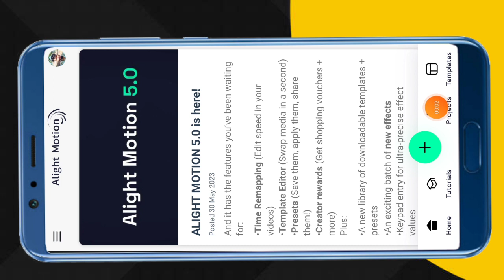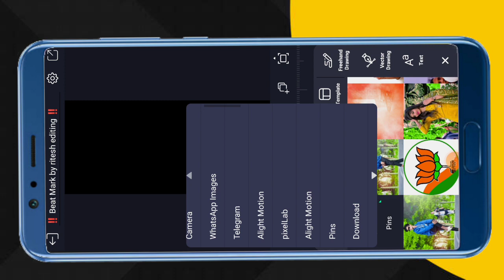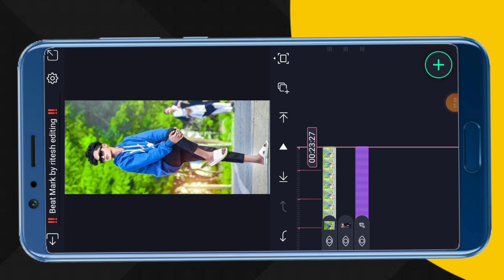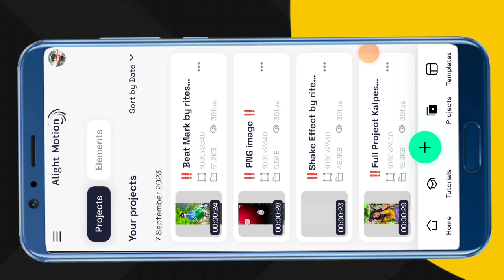Alight motion video editing // aadiwasi timli status editing // gujarati timli status editing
Search Key

1. Ritesh editing
2. alight motion video editing
3. alight motion video editor
4. alight motion video effects
5. alight Motion video effects download
6. alight  motion real editing?
7. How do yuo use alight motion app for edits
8. alight motion Gujarati status editing
9. alight motion tutorial
10. alight motion status editing kese kare
11.  technical ritesh 50k
12. alight motion
13. alight motion video
14. ritesh editing alight motion
15. ritesh edit
16. alight motion app editing
17. alight motion sheck effect
18. alight motion status editing in Hindi
19. trending timli status editing alight motion
20. adivasi WhatsApp status editing alight motion

               @Ritesh Editing